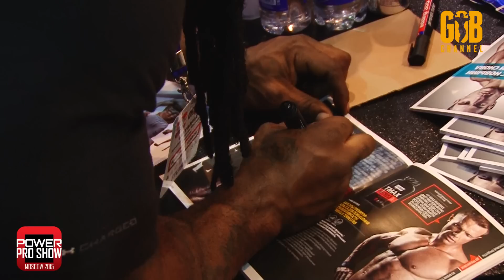УИЛЬЯМ БОНАК. О ТРЕНЕРЕ, ПОДГОТОВКЕ И ПРОГРЕССЕ (ЭКСКЛЮЗИВ для GoB channel)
Эксклюзивное интервью Уильяма Бонака (8 место на Олимпии - 2015) для проекта GoB channel.

Партнер выхода видео: VICTORY DISTRIBUTION
- эксклюзивный дистрибьютор MEX NUTRITION в России, Белоруссии и Казахстане.
- эксклюзивный дистрибьютор OSTROVIT NUTRITION в России, Белоруссии и Казахстане.